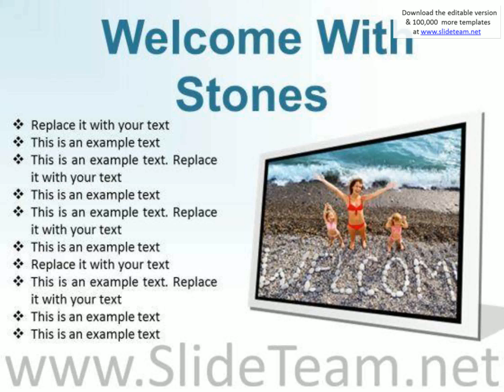welcome with stones beach powerpoint presentation slides f presentation infographics slides